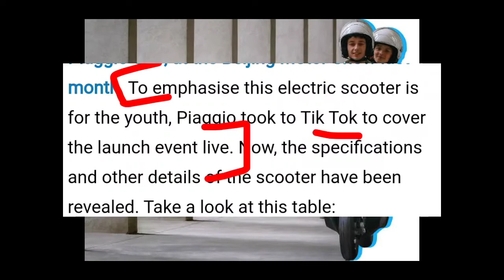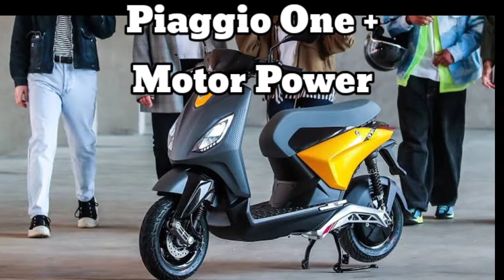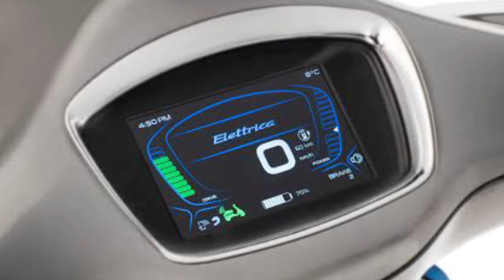Piaggio One Electric Launched | threat to Simple One?